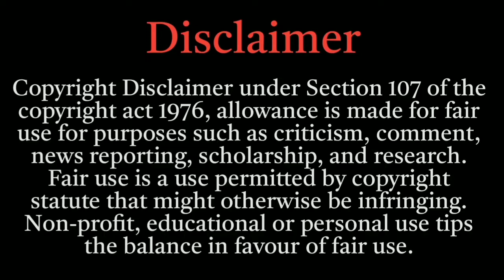অহংকার আসলে কি? | শ্রীকৃষ্ণ বাণী | অহংকার থাকলে ব্যক্তির জীবনে কি হয়?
অহংকার একটা আসলে কি? | শ্রীকৃষ্ণ বাণী | অহংকার থাকলে ব্যক্তির জীবনে কি হয়?